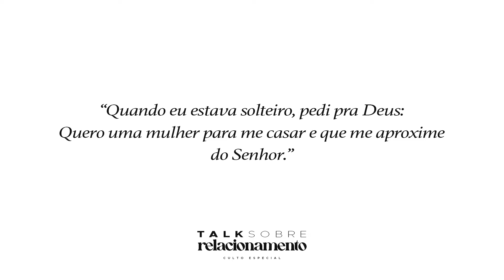Talk sobre relacionamento - Ale Monteiro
Seja Abençoado

►SIGA-NOS TAMBÉM NO INSTAGRAM @relevans_

     Transferência Bancária
     RELEVANS CHURCH
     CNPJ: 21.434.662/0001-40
► Banco Bradesco
     Agência - 7338-5

Relevans
Uma igreja relevante
Um lugar para se conectar
Uma família para pertencer

elevans igreja relevans culto relevans pastor tiago suguihara relevans music tiago suguihara igreja igreja para jovens#igreja contemporânea Deus Espírito Santo Palavra de Deus Jesus Cristo#alegria